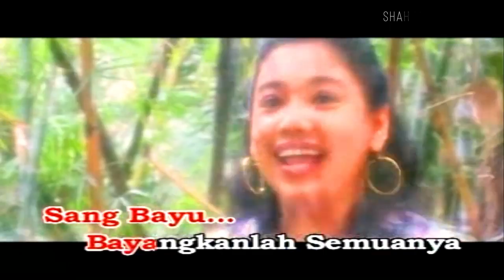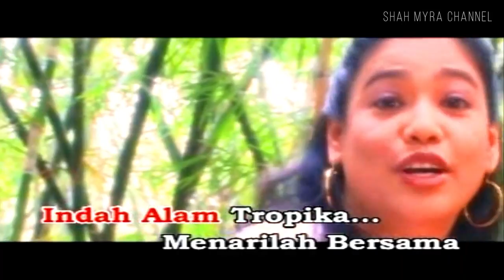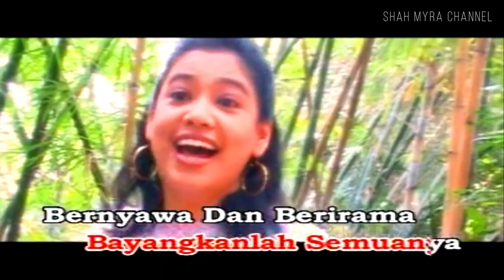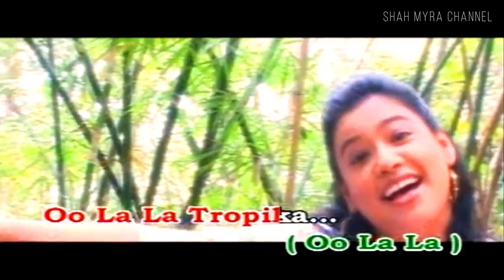Francissca Peter - Oohlala Tropika [Video]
Indah sungguh panorama
Bagaikan bulan nirwana
Oh la la tropika
Hujan bagai mutiara
Seri seribu warna
Oh lala indah alam tropika

Menarilah bersama
Ikut rentak irama
Bagai alam ditiup sang bayu

Bayangkanlah semuanya
Menyala dan berirama
Menyanyi dengan riang ria
Sepanjang masa

Composer: Manan Ngah
Lyricist: S Amin Shahab
Album: Kau Bintangku